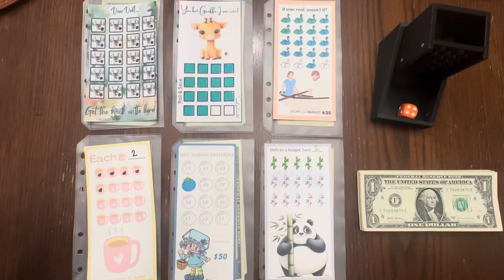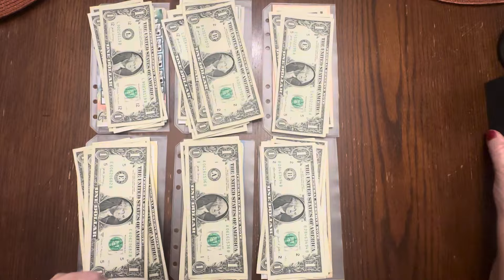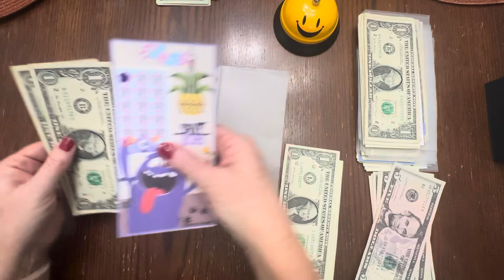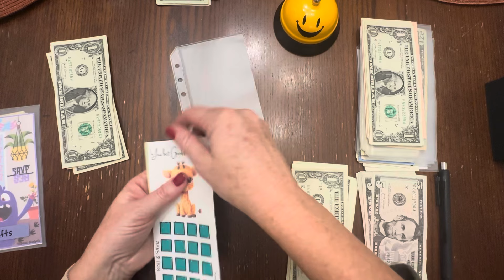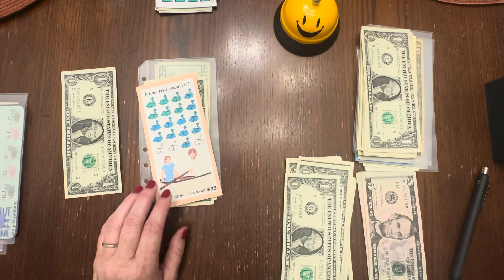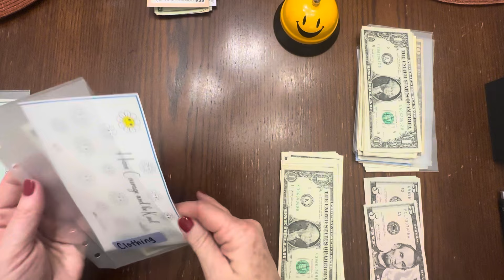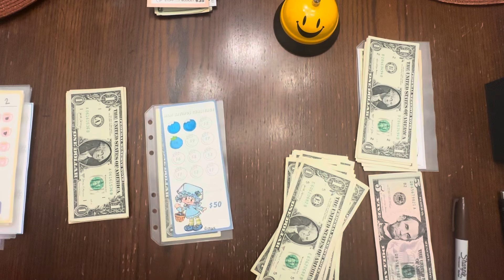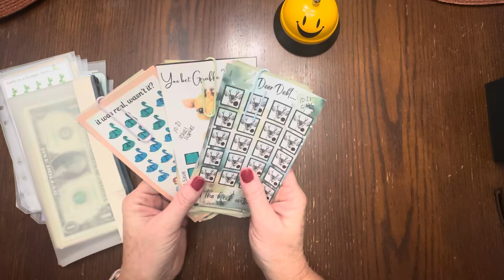10/21/24 Mini Monday Challenges | Monday Minis | Savings for Sinking Funds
Finishing several challenges today!!!

My Etsy shop...

Challenges I am using can be found on the following channels or etsy shops:
Challenges used in this video: